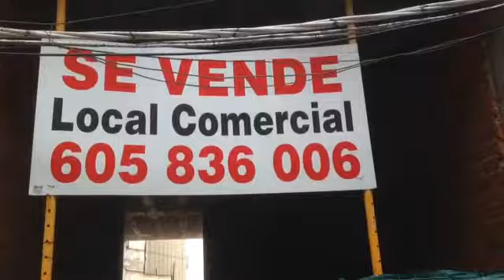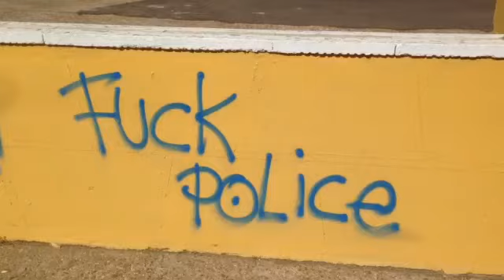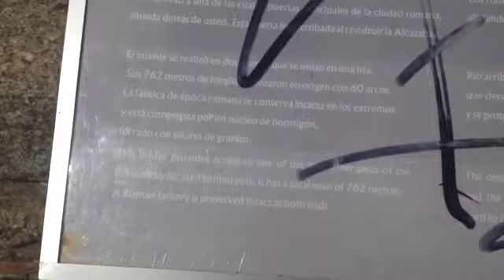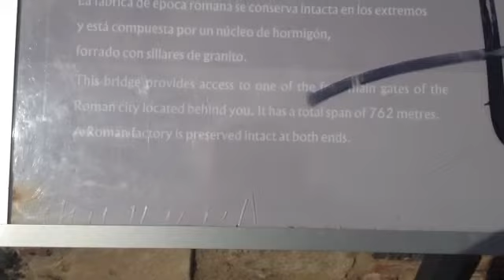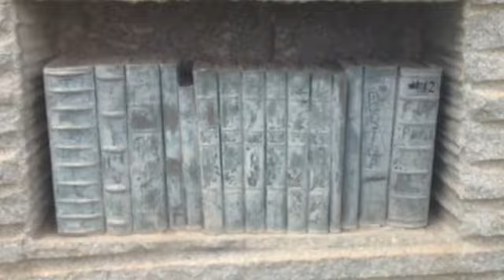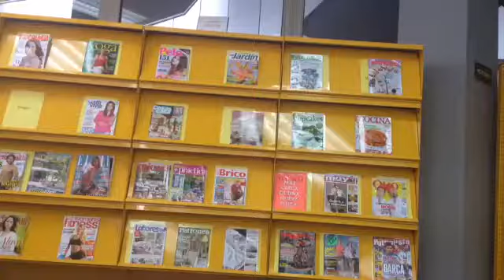Arild's videoblogg 2/7-2014 To gode turer i Mérida.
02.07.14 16:00 Merida: mostly cloudy 22°C. Vind:V/2 m/s.